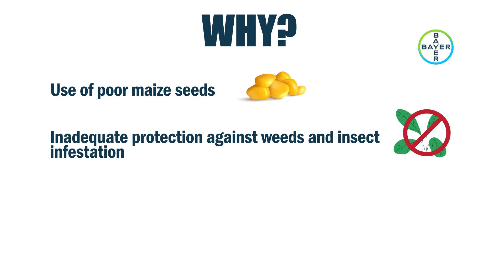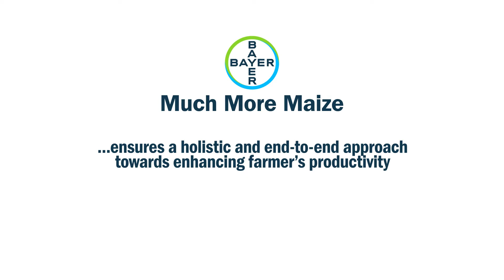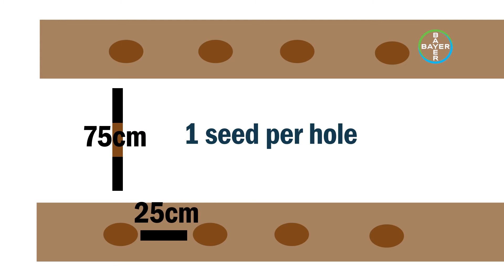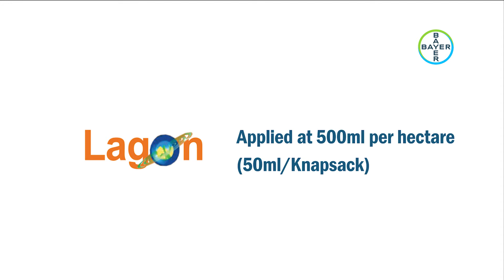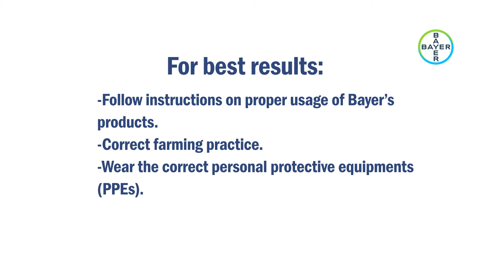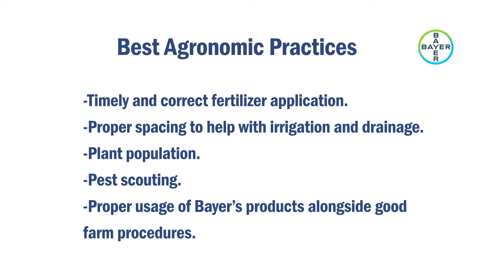Nigeria Maize Conference | Bayer's Much More Maize Solution to increase maize production in Nigeria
The Bayer “Much More Maize” toolkit is designed to help farmers close the productivity gap and ensure farmers maximize their profitability.

The toolkit is a combination of products and agricultural practices that helps farmers attain high quality yields of up to 6-10 tons per hectare. From planting to harvesting, the solution provides a holistic and end-to-end approach towards enhancing farmer’s productivity.